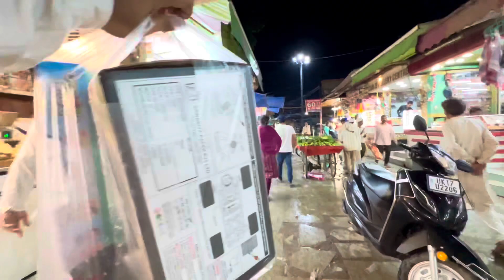Kaliyar vlog | Sabir sahab ki darga | episode 3